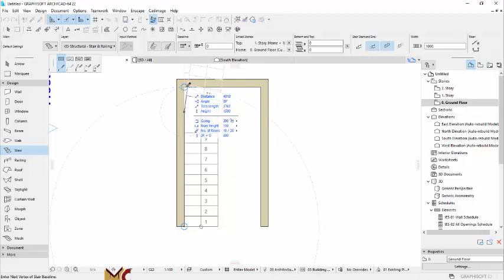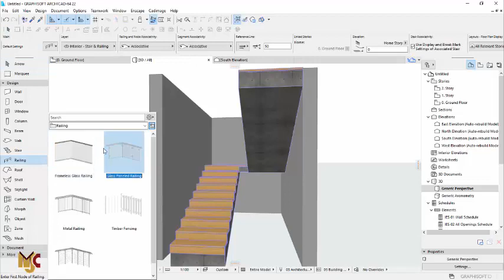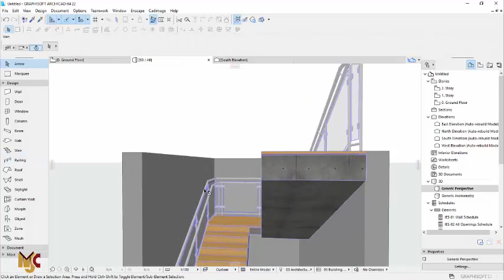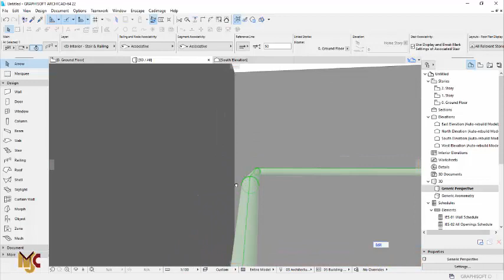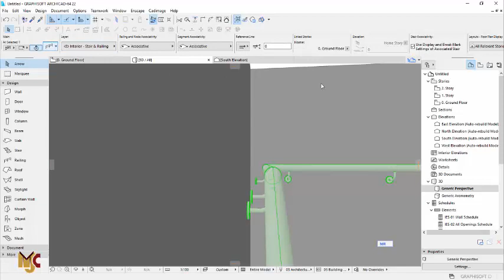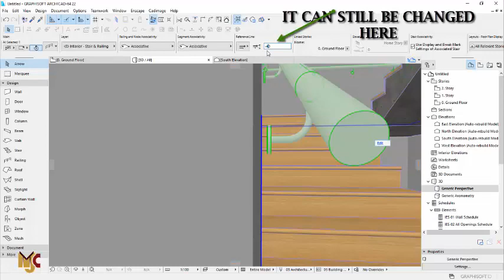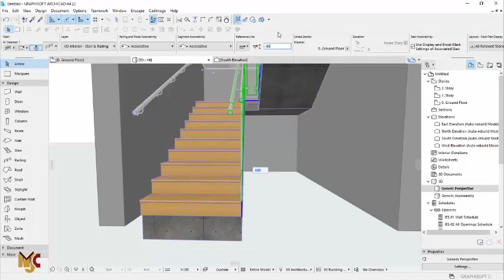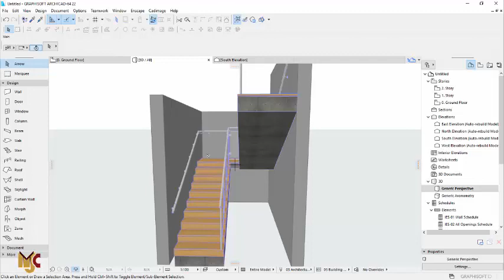Wall Mounted Railing in Archicad 22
This video tutorial teaches us how to create wall mounted railing in archicad 22.